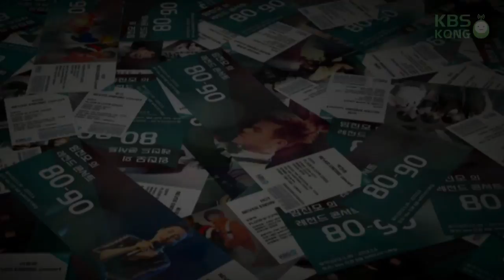[임진모의 레전드 7080] ③ 윤수일